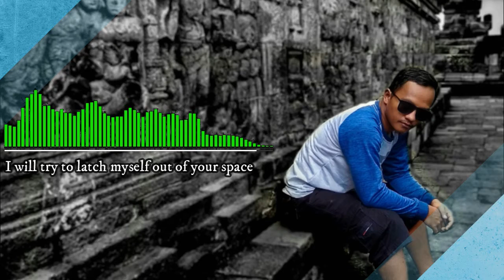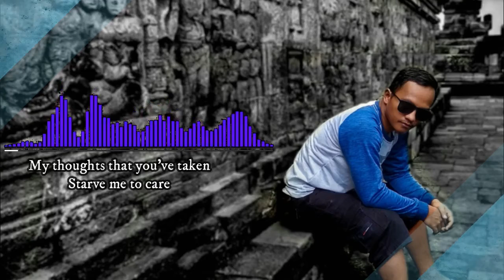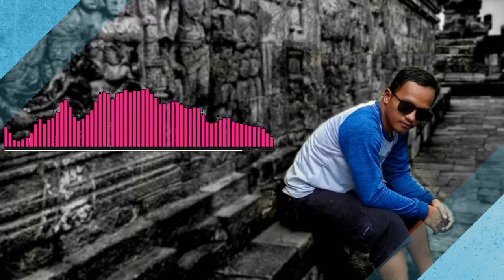Weird Genius - Sweet Scar ( Ft Prince Husein ) Lirik